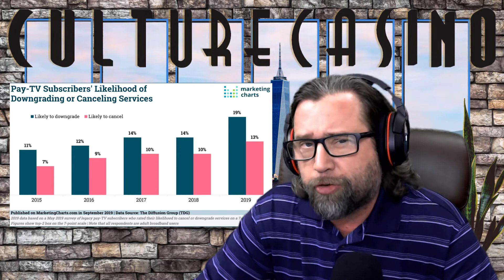Dish Looks Forward with Boost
Media corporations are always looking forward. The market economy requires it to survive. Dish makes a bold move to ensure it's future and it's good for almost everyone.

You can get us on Twitter at: @CultureCasino
Teespring being built.